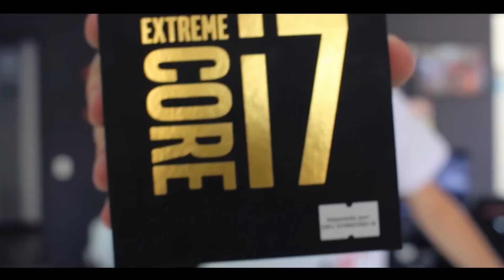🔴 A máquina SEM LIMITES (SLI GTX 1080)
✱ Rocketz Store - Av. Fagundes Filho, 191 (Próx. ao metrô São Judas - São Paulo)

Configuração do PC:

Processador: Intel® Core™ i7-6950x
Placa de vídeo: SLI GeForce GTX 1080 Asus Strix
Memória: 64GB Corsair Vengeance
Placa Mãe: Asus X99-A
Watercooler Corsair H80i v2
SSD: 2x 480GB
HDD: 2TB
Fonte de Alimentação: 1050W
Gabinete: PCyes Jaguar

Gostou do vídeo? Quer mais conteúdos informativos, reviews, unboxings no canal?